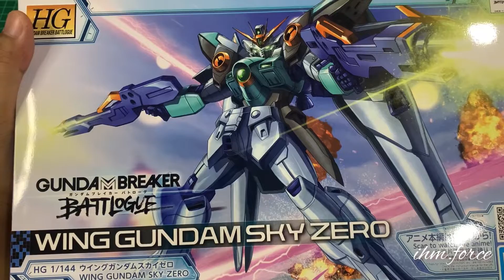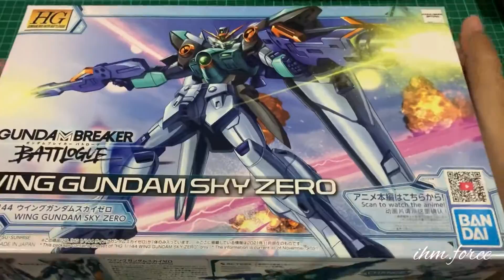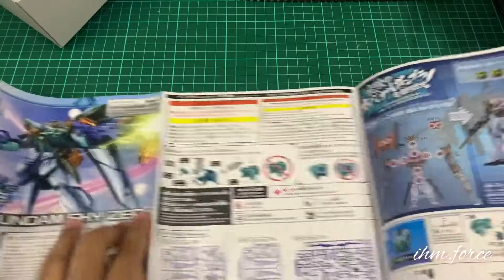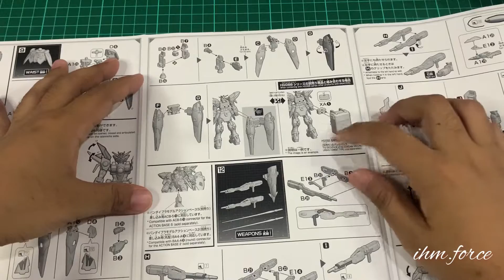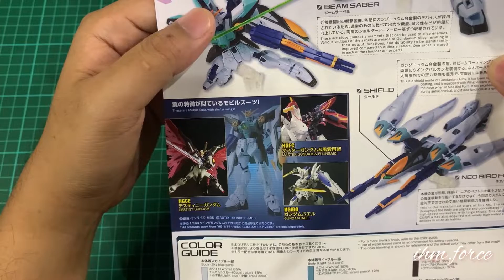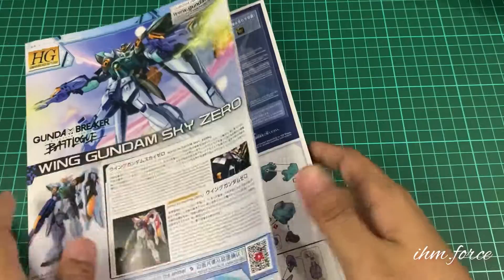Unboxing HG 1/144 Wing Gundam Sky Zero